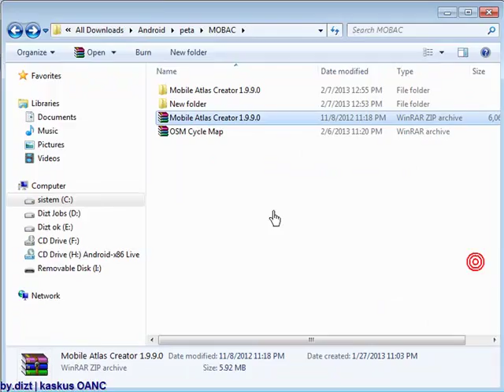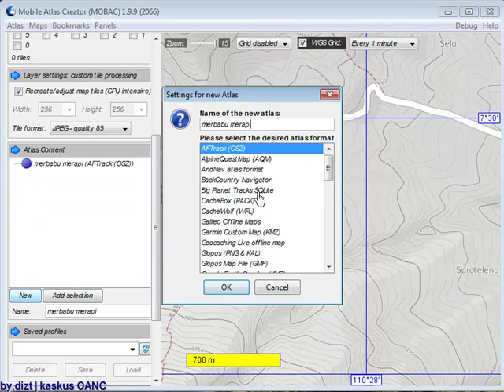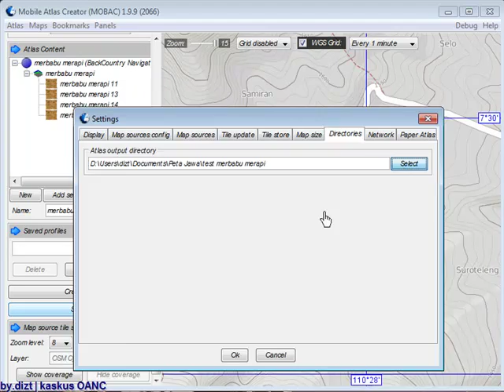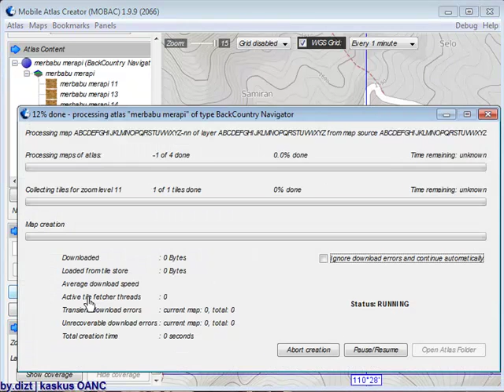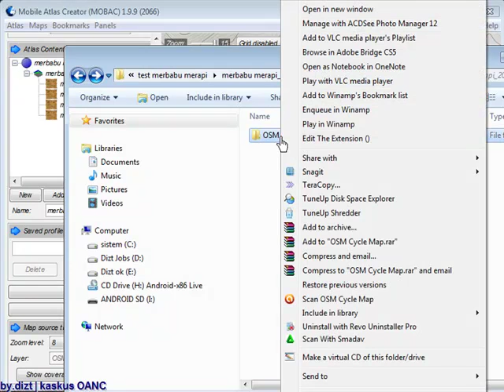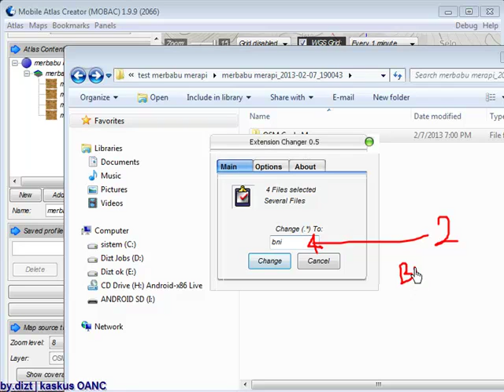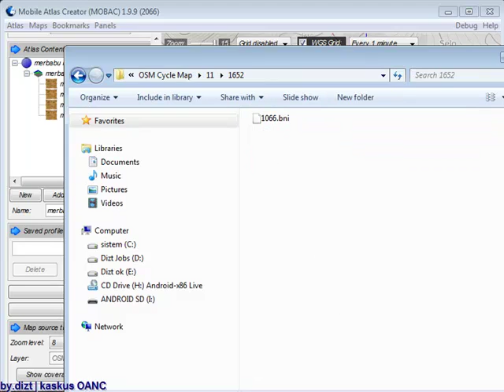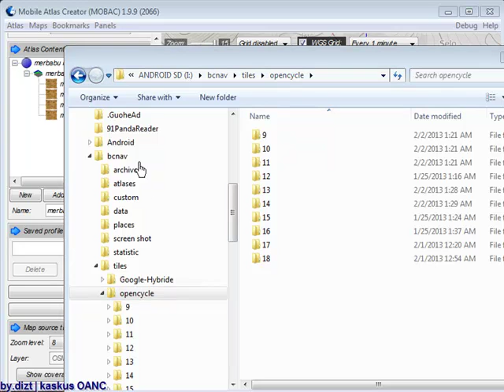MOBAC and Backcountry Navigator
how to Making Offline Maps from Openstreet Map With MOBAC and exsport to Backcountry Navigator.